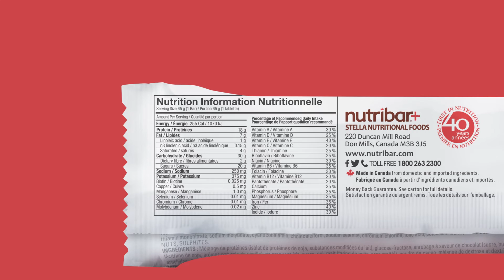Nutribar Hyperprotéinée - Coupe la faim pendant 5 heures